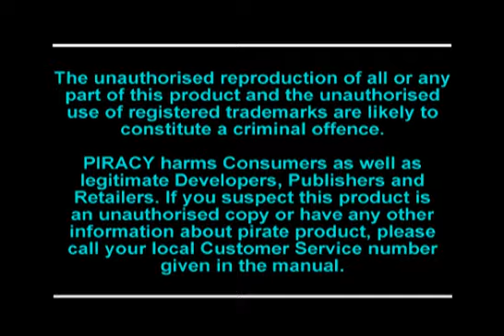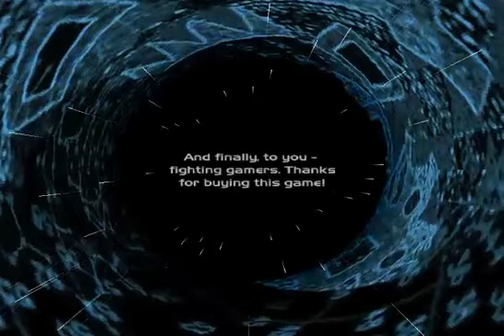Zero Divide 2: The Secret Wish [PlayStation] Gameplay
Gameplay of Zero Divide 2: The Secret Wish
, a video game for the PlayStation gaming console.